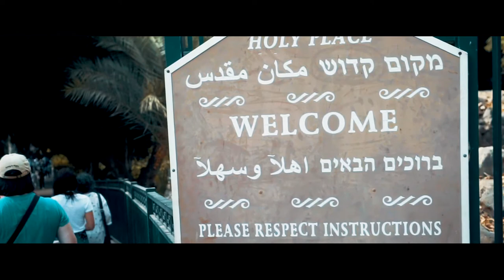The Sea of Galilee - Documentary - Part 1